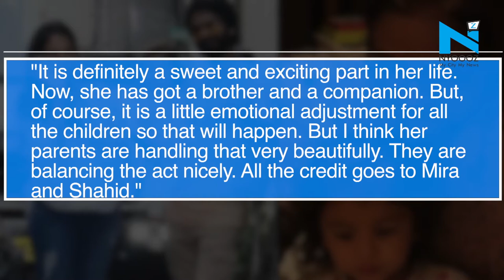Shahid’s daughter Misha’s reaction on her new baby brother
Shahid Kapoor and Mira Rajput Kapoor welcomed their baby boy, Zain Kapoor on September 5. Many celebs including the actor’s mother Neelima Azeem wished the couple and also shared her joy with media.
She said, “It's wonderful. Shahid and Mira are complete. I am in the best phase of my life.”
When asked how was Shahid and Mira’s elder daughter Misha’s reaction on the arrival of her baby brother, she told
"It is definitely a sweet and exciting part in her life. Now, she has got a brother and a companion. But, of course, it is a little emotional adjustment for all the children so that will happen. But I think her parents are handling that very beautifully. They are balancing the act nicely.
Well, now that’s what you call a perfect family. Isn’t it?